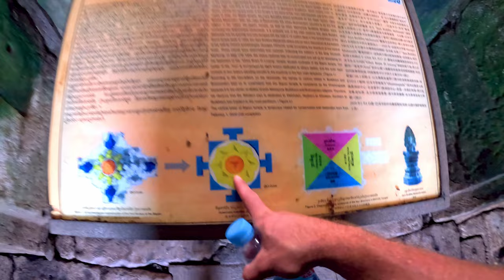Angkor Wat, Cambodia Sunset Tour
1 full day seeing the iconic temples of Angkor Wat, with the famous tomb raider scene, lots of monkeys, visit the local village to try local food and much much more!  Angkor Wat is truly amazing! You have to see this place if you're ever in Cambodia!